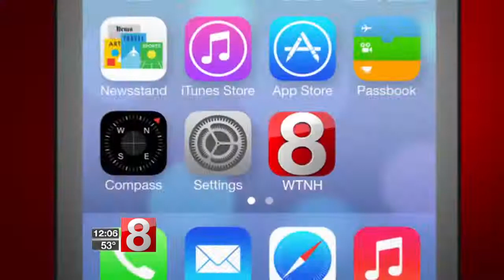Storm debris makes for difficult driving conditions, school closures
The severe storm is making for some difficult driving conditions Monday morning.